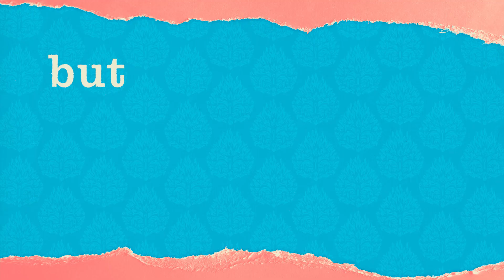Enola Holmes: Mycroft’s Dangerous Game | Graphic Novel Trailer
A game is afoot!
After a mysterious group of anarchists abducts Mycroft, Enola investigates his disappearance in hopes of rescuing him and getting back something precious he took from her. With the help of Lord Tewkesbury and a young boy on the streets named Shag, she uncovers the truth behind her brother’s abduction and unravels a web of mystery that takes her deep into the London underground as she tried to foil the anarchists’ nefarious plot!

Story by Nancy Springer
Written by Mickey George
Art by Giorgia Sposito
Colors by Enrica Angiolini